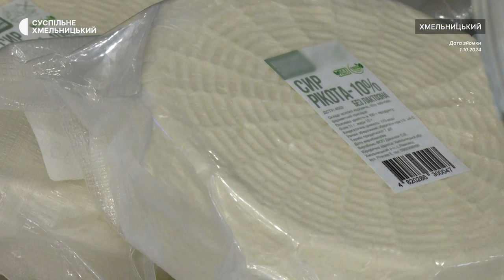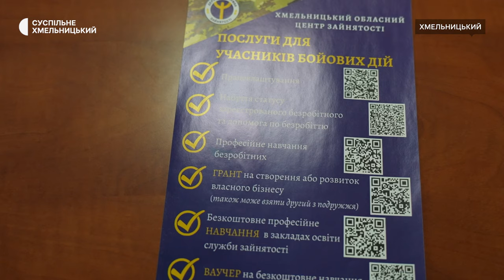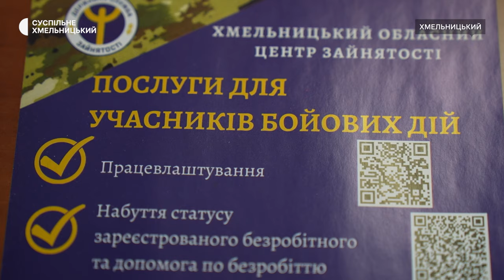Власна справа за грантовими програмами: як отримати гроші ветеранам та учасникам бойових дій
Крафтові сири на ветеранський форум у Хмельницькому привіз ветеран війни Іван. Він не хоче показувати своє обличчя, каже: служив у танкових військах ППО, досі активно спілкується з побратимами й не хоче їм нашкодити.